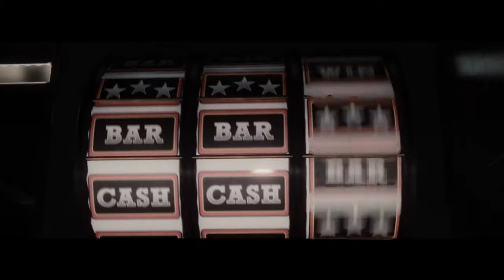deviil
idk how is this intro xd